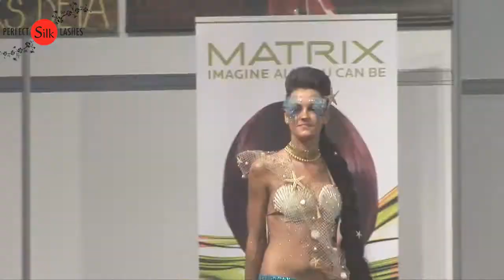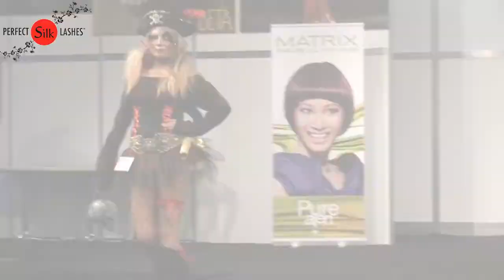Eyelash Fantasy 2010 competition sponsored by Perfect Silk Lashes..mp4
Eyelash Fantasy 2010
The 2nd International Competition of Eyelash extensions
Theme: Sea World